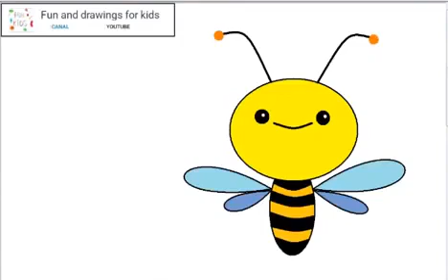Hvordan tegne en bie